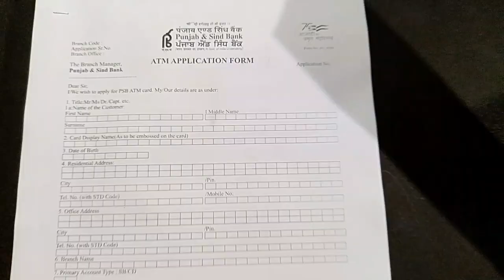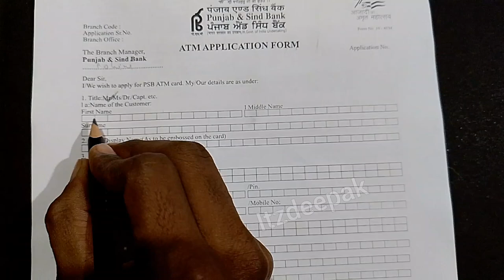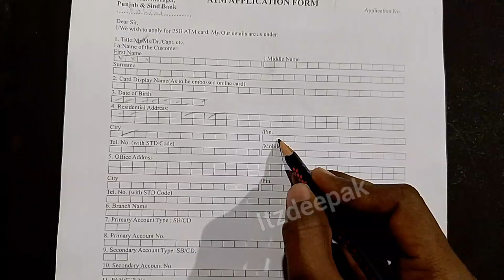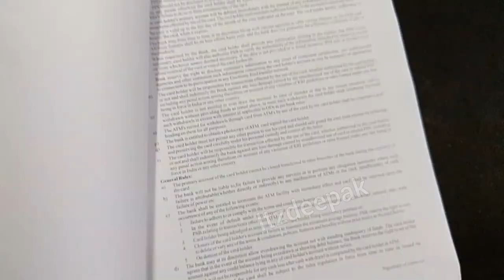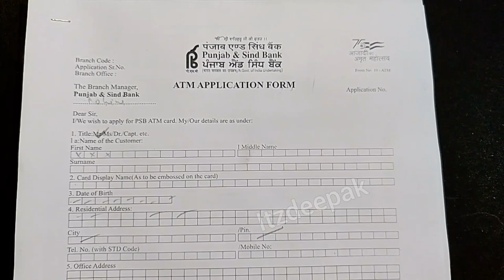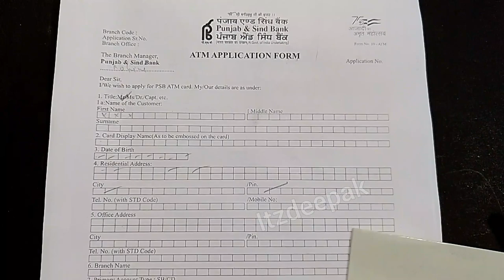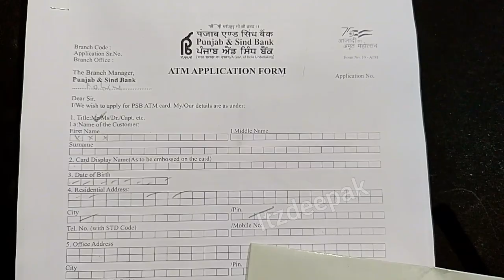नया ATM कार्ड लेने के लिए फॉर्म कैसे भरे? how to fill form for new atm card punjab & sind bank 2024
Hello friends,

 hello friends
 इस वीडियो में मैंने आपको जानकारी दी है कि अगर आपका बैंक एकाउंट पंजाब एंड सिंद बैंक में है तो आप अपने एटीएम के लिए अप्लाई करने के लिए फॉर्म कैसे भर सकते हैं इस वीडियो में पूरी जानकारी दे दिया मैंने क्या आपको फॉर्म में क्या-क्या भरना है साइन कहाँ करने का है फॉर्म कहां से मिलेगा फुल डिटेल दी हुई है तो वीडियो को पूरा जरूर देखें ताकि आप से कोई गलती ना हो और आपका एक बार में काम हो जाए 😃😃

How To Fill Punjab And Sind Bank ATM Card Form
PSB ATM / Debit Card Apply Form Fillup Kaise Kare
PSB ATM / Debit Card Apply Form Fillup
Punjab and Sind Bank ATM Card Application Form
Punjab & sind bank ke Debit card ka form kaise bhare
Punjab & sind bank ka ATM re-issue kaise kare
punjab & sind bank atm card application form
punjab & sind bank atm card application form Kaise Bhare 2022
Punjab And Sind Bank Atm Debit Card Form Kaise Bhare

# howtoapplyfornewATMcardP&सबैंक